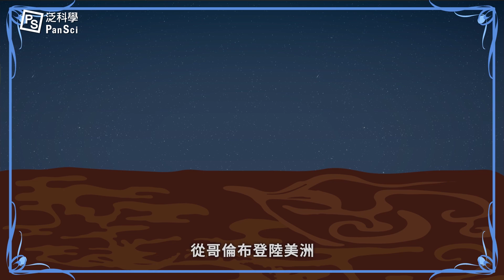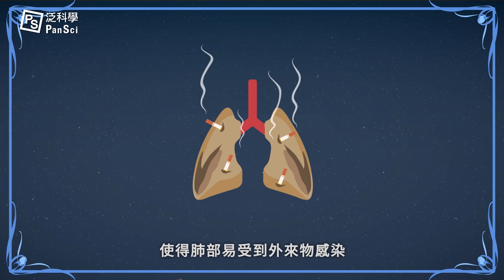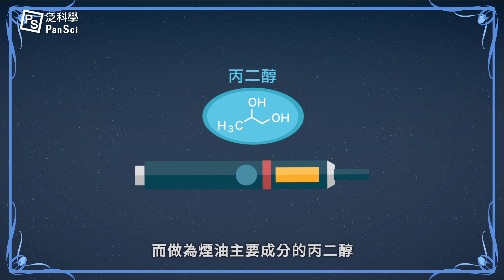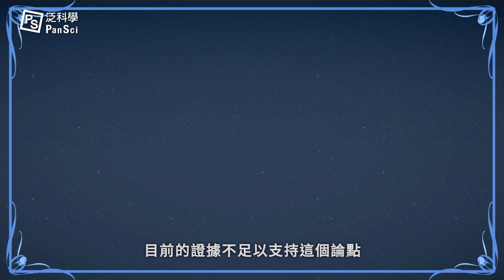煙菸相報何時了：電子煙？加熱菸？關於新型菸品你該知道的五件事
給我一杯酒再給我一支菸. 咳咳咳咳咳！

哥，我們知道你抽的不只是菸，還有寂寞、還有尼古丁、還有焦油、還有亞硝基降菸鹼. 等等致癌物。

那如果改抽 電子煙 或者近年流行的 加熱式菸品，對身體的影響會不會小一點？甚至可以幫助戒菸呢？

0:00 影片開始
0:24 為什麼會對紙菸成癮？
1:00 菸有什麼危害？
1:40 電子煙跟加熱式菸品是什麼？
2:00 新型菸品對人體的危害是什麼？
2:45 電子煙可以幫助戒菸嗎？

延伸閱讀：
加熱式菸品？電子煙？傻傻分不清楚